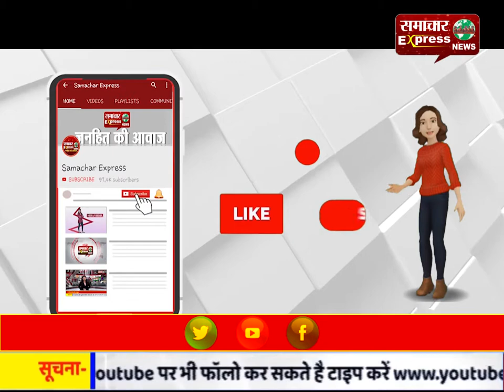कोरोना वॉरियर्स को आईजी भारती अरोड़ा करनाल द्वारा किया गया सम्मानित